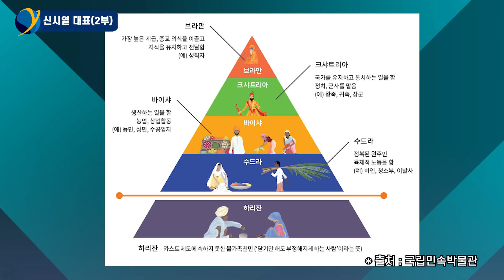"상상을 초월하는 빈부격차" 차원이 다른 인도 재벌의 세계 / 신시열 대표(2부)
신시열 CnS 네이쳐 대표 / 촬영 7월 20일
00:00 인도에서 영어를 쓰는 진짜 이유
05:40 인도 경제 성장하는 배경
12:32 신분제, 현재는?
17:05 빈곤층, 줄어들고는 있지만
19:46 상상을 초월하는 인도 재벌의 세계